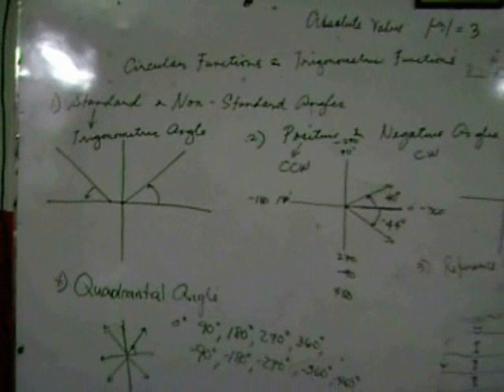Rhythm of Love Movie Part 4-Adonai Asian Academy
Casts:
Rupha Palero as Samantha Morgan
Sean Ray Canete as Sean
Alfredo Bercero as Anthony Williams
Dianara Torres as Dhian Collins

Assistant Director: Livingstone Aldiano
Director: Cinderella Ruiz